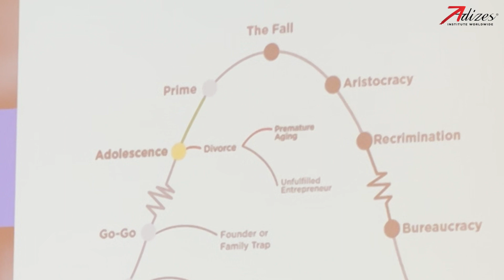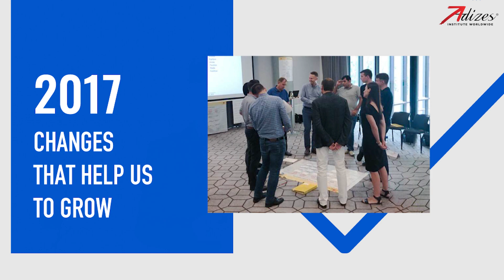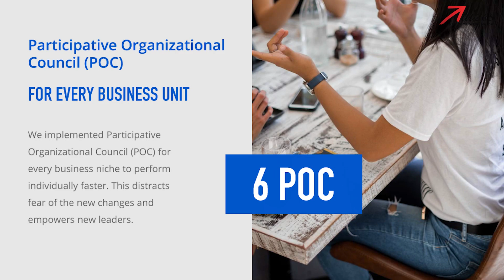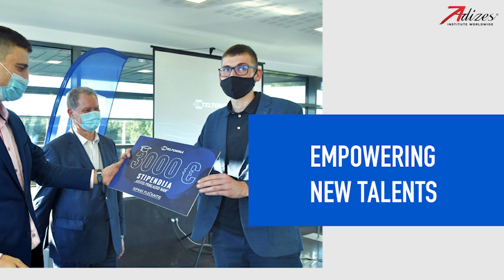Adizes Awards: Teltonika Company of the Year 2021